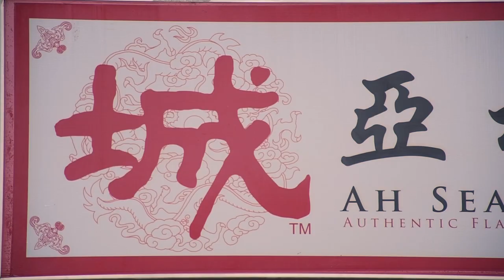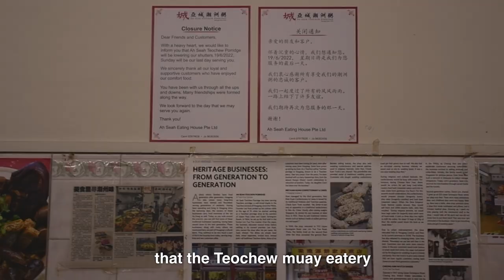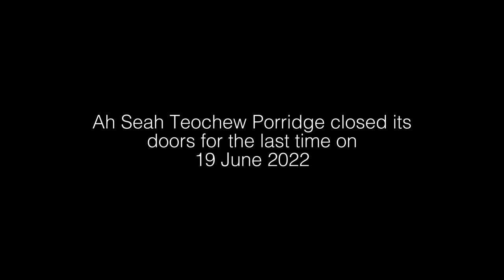Ah Seah Teochew Porridge | A Documentary Film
Having eaten at Ah Seah Teochew Porridge all my life, I was shocked when I found out the eating house was closing. This propelled me to work on this documentary film, documenting the eating house before it shuts down for good. Thank you Ah Seah Teochew Porridge for all the bowls of porridge, making us feel a little closer to home. - Zenden

"Ah Seah Teochew Porridge"

An Independent Student Documentary

Directed By: Zenden Tan Chi Siang

Interviewees:
Ah Seah
Kelvin Tan Cheng Hai

Produced By: Zenden Tan Chi Siang
Edited By: Zenden Tan Chi Siang
Director of Photography:  Zenden Tan Chi Siang

Voiceovers By: Keith Goh Ming En

Thank You To:
"Colorful Singapore in 1950" Footage by Michael Rogge
Daniel Food Diary
Ah Seah Teochew Eating House